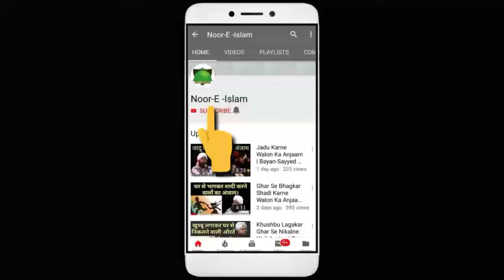Mazhaar aur Qabr Ki Ziyarat par Aitraaz Karne Walon Suno | Bayan-Sayyed Aminul Qadri Sahab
Mazar aur Qabr Ki Ziyarat par Aitraaz Karne Walon Suno | Bayan-Sayyed Aminul Qadri Sahab

By
NOOR-E-ISLAM
nooreislam